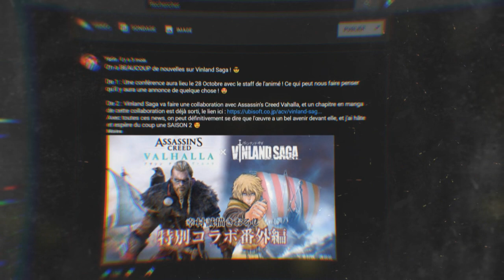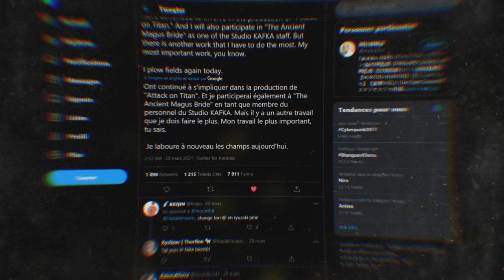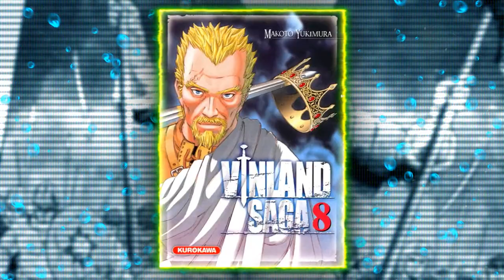Le Retour de Vinland Saga pour 2021 ?! (Confirmé)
PSN : Tricheur85

▃▃▃▃▃▃▃▃▃▃▃              Copyright          ▃▃▃▃▃▃▃▃▃▃▃▃▃